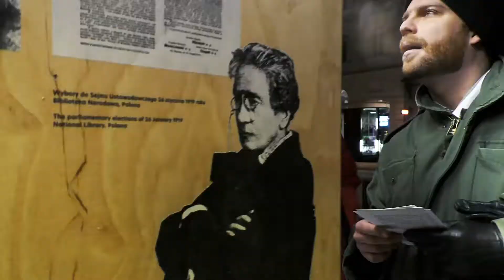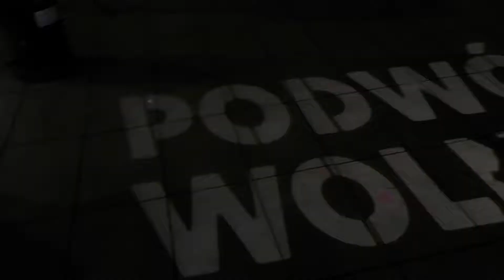Wernisaż wystawy "Podwójnie wolne. Prawa polityczne kobiet 1918"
Wernisaż wystawy "Podwójnie wolne. Prawa polityczne kobiet 1918" zorganizowanej z okazji 100-lecia uzyskania przez Polki praw wyborczych.